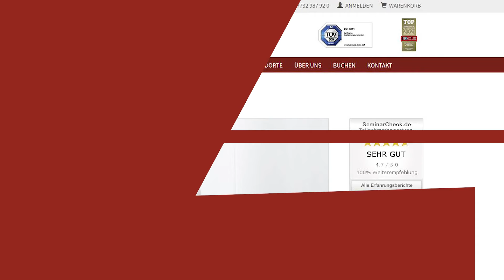Selbsthypnose | Angeleitete Hypnose | Hypnose lernen | Meditation | Entspannung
Wir haben die Schlange Kaa aus dem Dschungelbuch zurate gezogen und mit ihrer Hilfe eine entspannende Anleitung zu Selbsthypnose erstellt.🐍🙏 Genau das Richtige, um in einem stressigen Alltag 10 Minuten abzuschalten. Ein meditativer Hypnose-Zustand, der dir hilft, zu entspannen, neue Energie gibt oder dich beim Einschlafen begleitet. Genieß es.😴💤

🎶"Hör auf mich, und glaube mir, Augen zu vertraue mir!"🎶

🎓︎ AUSBILDUNGEN

🎓︎ FERNLEHRGÄNGE
Ernährungsberater • Veganer und vegetarischer Ernährungsberater Fitnesstrainer B-Lizenz • Fitnesstrainer C-Lizenz • Sales- & Service Management

☛ STANDORTE

► Nutze einfach die Kommentarfunktion